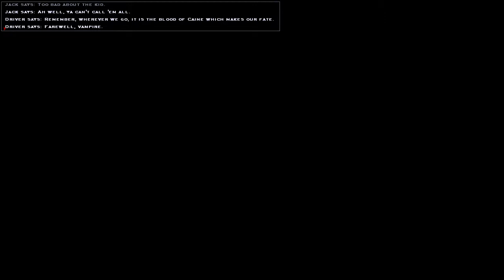Vampire: The Masquerade - Bloodlines ✭ 55 - Ending Overload [End]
Where the ending where we take over the city? Not sure much was really resolved here...